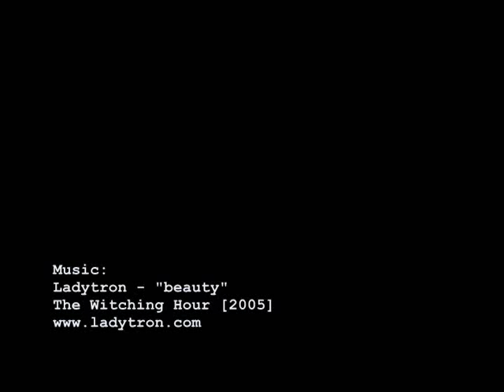GaR driVes From DeBary to Osteen - (In Picherzs)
It's December 24, 2006 - 7AM in the morning.  Gar has waited the nite out at an after party from a 4Fourth's seXmas party at Davincis the nite earlier.  The SunRise is a smiLe.
Gar snapped sporadic photos on the drive to his town, an then right up into his home & studio in Osteen.  *roughly 12 miles from the town of Debary.
This a is a video Montage of slickly edited photos, beautifully flanked by one of Gar's favorite songs: Ladytron's - "beauty".
  An intimate look into an artist by an artist himself. All auditorially narrated by one of the most powerful and transcendant trax of the past decade.

Ladytron is the grandest.

gaR bailey is a Man Breast Chest.